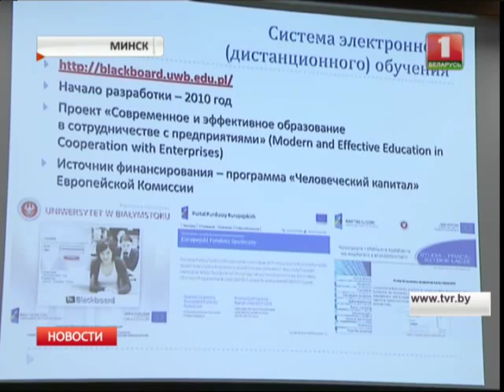Дистанционное образование обсуждали в Минске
Накануне завершилась специализированная конференция.